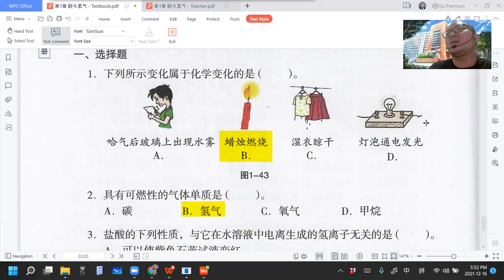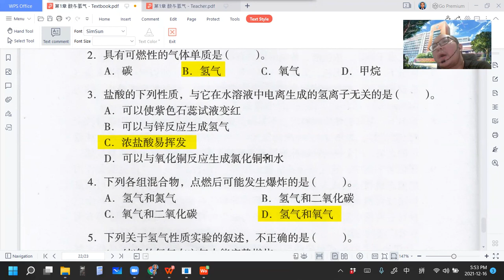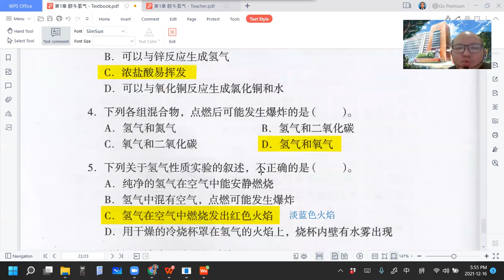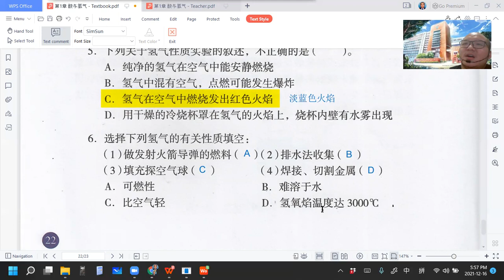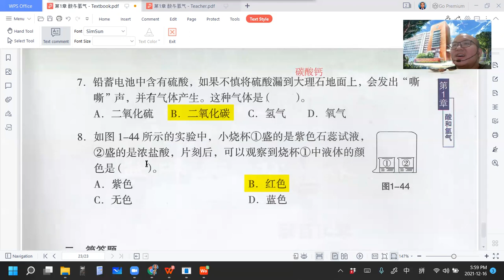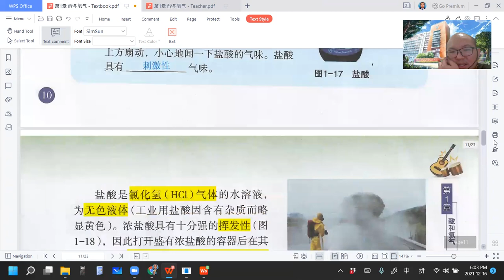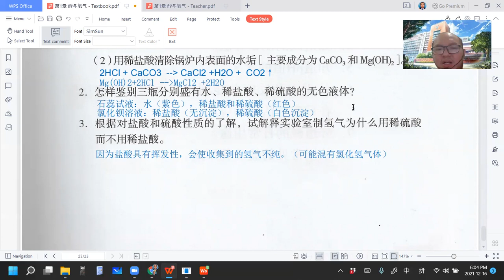2021 12 16 《网课不停歇》 初三科学3上1课本练习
初三科学上册第1章 酸和氢气
课本习题